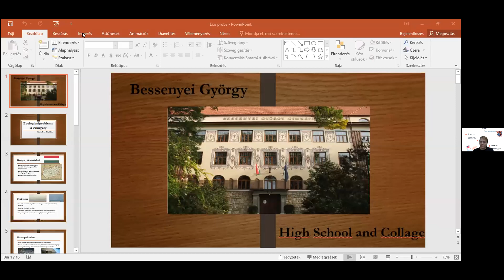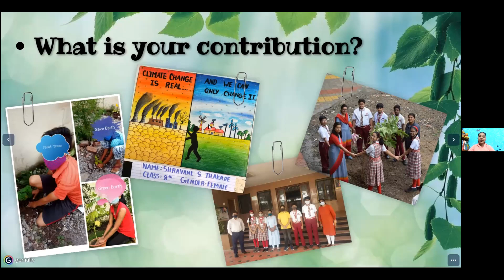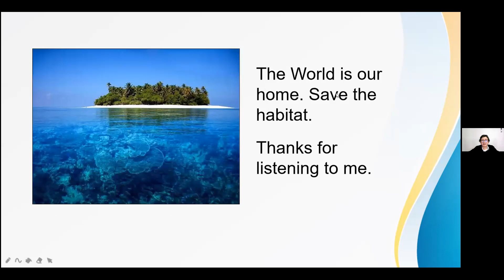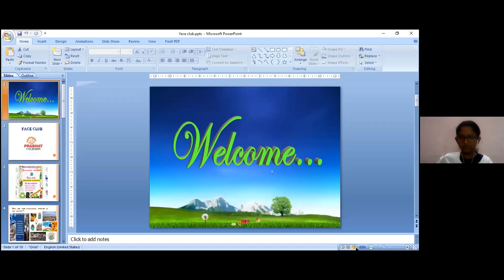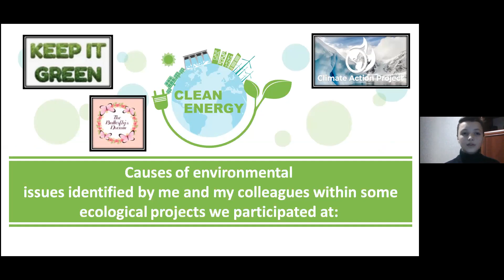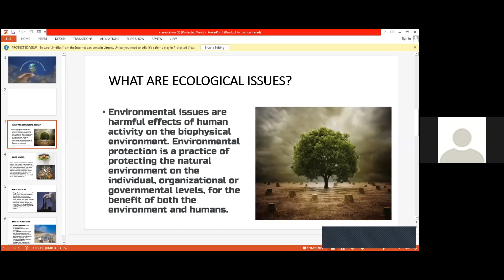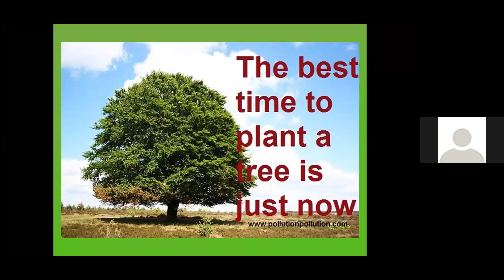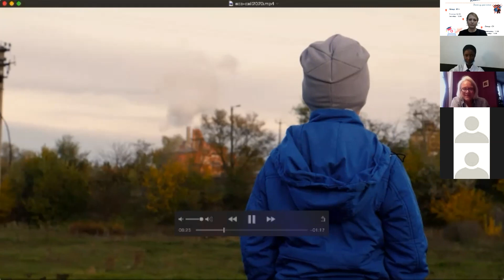ECO Call 2020 - first meeting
This project aims at raising awareness to